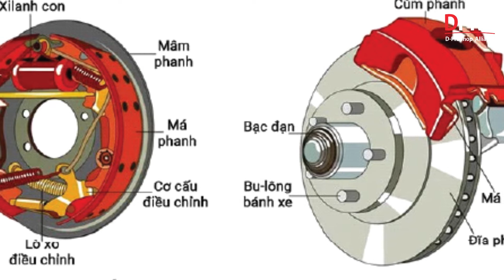Thói quen xấu của người lái tàn phá hệ thống phanh ô tô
Phanh xe là một bộ phận rất quan trọng của ô tô, có vai trò giảm tốc độ và dừng việc chuyển động của xe. Khi phanh xe hoạt động, một lực sẽ được tạo ra, làm cho các bánh xe dừng lại, chống lại lực quán tính đang làm chiếc xe di chuyển.

Lái xe có thể đang mắc phải 5 thói quen xấu dưới đây, làm phanh xe nhanh hỏng mà không hề hay biết. Hãy dừng 5 thói quen này sớm nhất có thể nếu không muốn hệ thống phanh xe ô tô của bạn bị tàn phá một cách nhanh chóng.

Nguyên nhân nào khiến phanh bị bó cứng?

Có một số lý do gây ra hiện tượng phanh bị bó cứng khi đang lái xe:

• Hệ thống phanh quá nhiệt
• Sử dụng dầu phanh không chính xác
• Sai lệch thanh trợ lực phanh điện
• Calip, rôto hoặc đĩa đệm phanh tang trống bị hỏng hoặc bị hỏng
• Thành phần ABS bị lỗi, van điều chỉnh hoặc cơ cấu phanh đỗ
• Mòn các piston caliper hoặc xi lanh bánh xe phanh

Thói quen xấu của người lái tàn phá hệ thống phanh :

- Lạm dụng phanh
- Lái xe với tốc độ cao rồi phanh gấp
- Chở hàng quá tải
- Không thay dầu phanh thường xuyên
- Không bảo dưỡng phanh thường xuyên

Trên đây là 5 thói quen xấu tàn phá hệ thống phanh xe. Lái xe nên từ bỏ các thói quen này càng sớm càng tốt trước khi các hậu quả đáng tiếc xảy ra.

Địa chỉ Workshop :
Workshop 1 : 590 Lạc Long Quân – Tây Hồ – Hà Nội
Workshop 2 : B04 06 An Phú Shop Villa – Dương Nội – Hà Đông – Hà Nội
Workshop 3 : 545 Tam Trinh - Hoàng Mai – Hà Nội